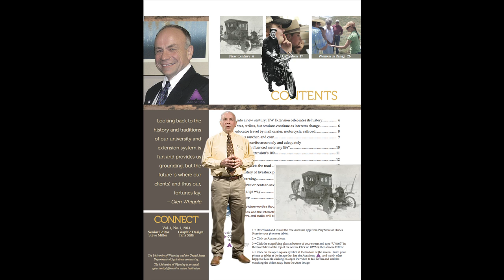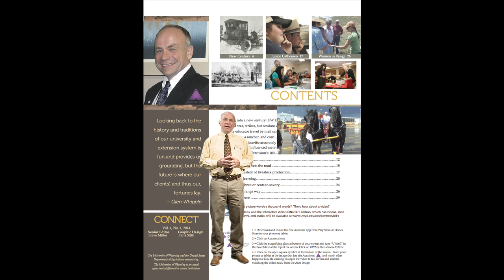Glen Connect Magazine 2014 Introduction